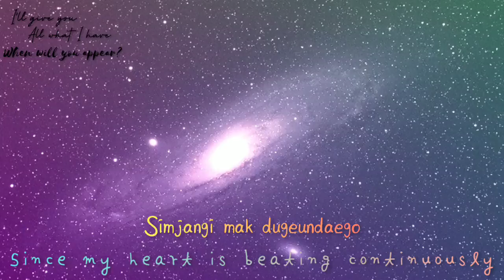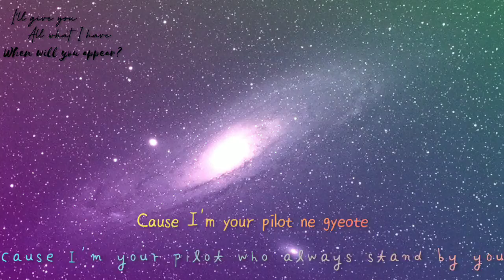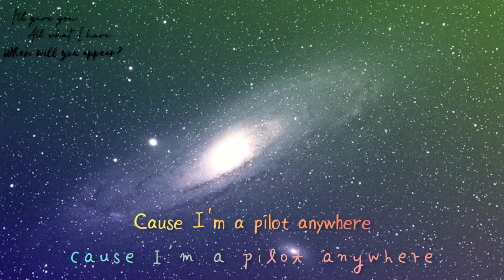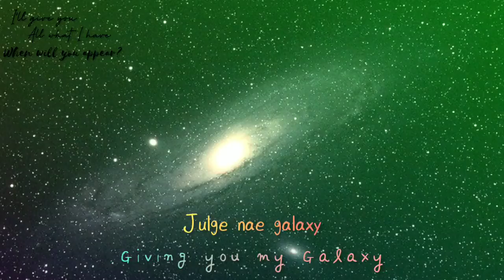GALAXY - Bolbalgan4||Lyrics video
The Galaxy is unique & very beautiful. I give it to you, means I give you all what I have! But, when will you appear? Do you know that I'm waiting for you! Hurry up! I'm afraid of leaving before you come! Please, please, please don't be late!